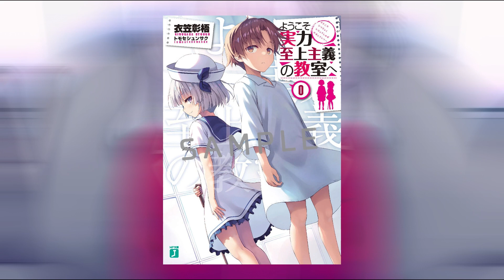IQ Elit, Lari Sulit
Lolisu pemimpin kelas paling sempurna.

▶Thumnail?